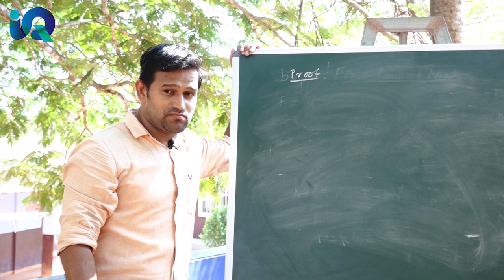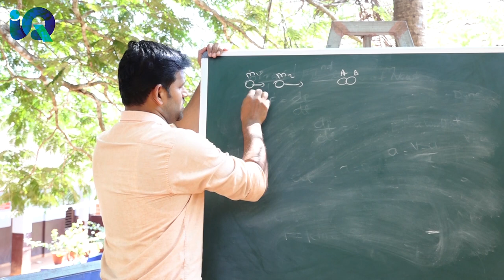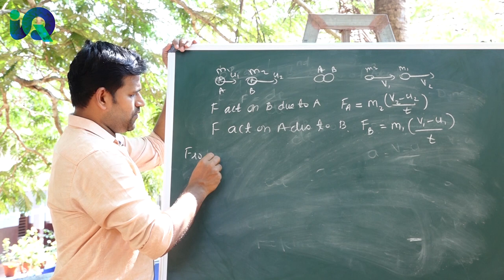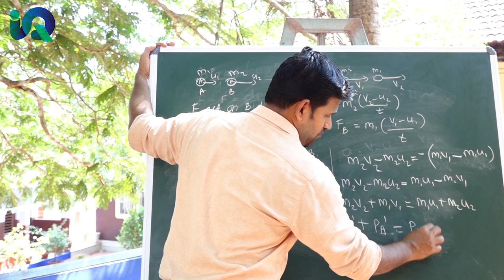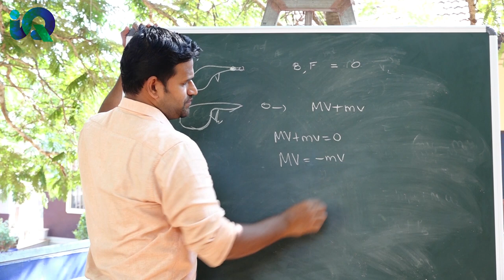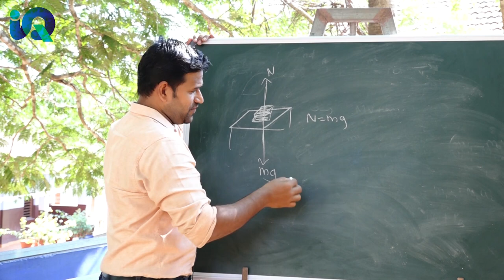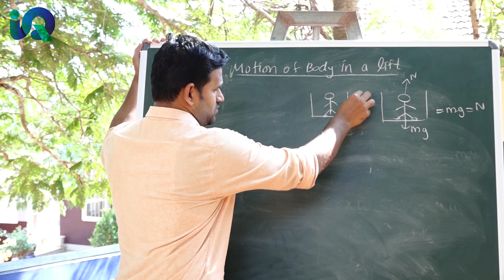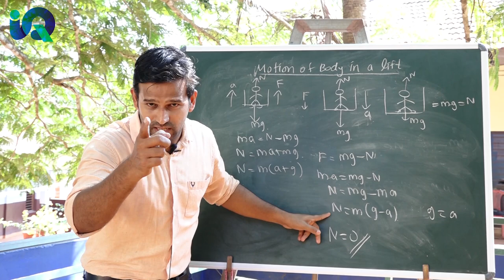Laws of Motion | Part 2 of 3 | Plus One | Physics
This video lecture describes about the topics of conservation of linear momentum, recoil velocity of gun, forces acting on stationary body and motion of a body in a lift.